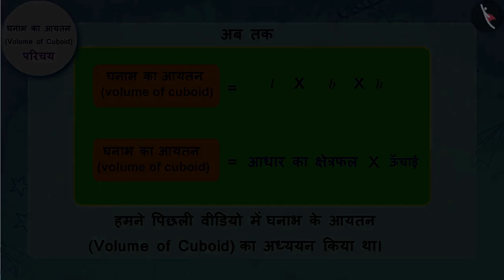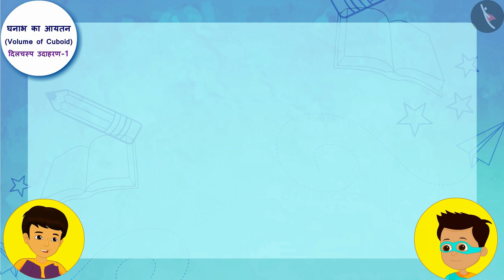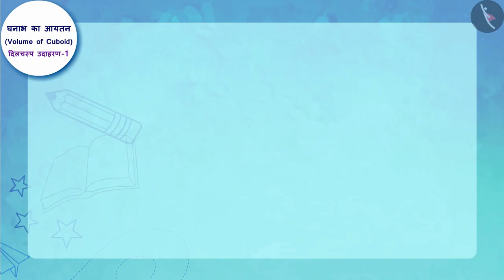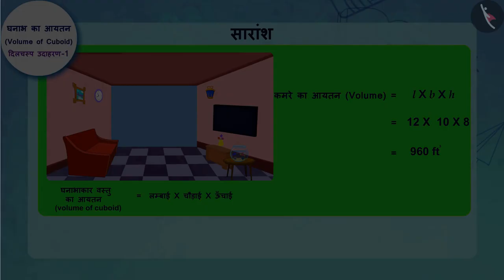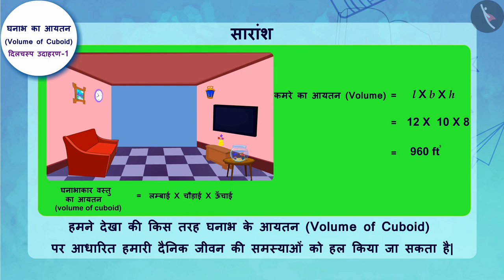घनाभ का आयतन | Part 2/3 | Volume of a Cuboid | Hindi | Class 8